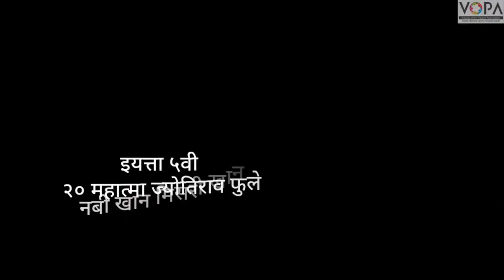5th | Marathi | Chap No 20 | महात्मा ज्योतिराव फुले | V1 | VSchool